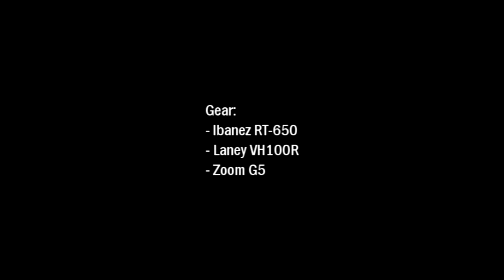Champ Thanat - Solo in Rock 80s style Marco Sfogli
Champ Thanat - Solo in Rock 80s style Marco Sfogli backingtrack from jamtrack central
Gear Ibanez RT650 (Guitar) / Laney VH100r (Head amp) /Zoom G5 (Multi effect)/Plamer PGA04  (Speaker simmulater)